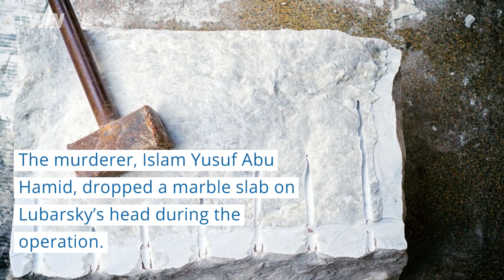IDF soldier’s murderer handed life imprisonment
IDF soldier Ronen Lubarsky was killed during an operation last May. His murderer was sentenced to life imprisonment on Monday.